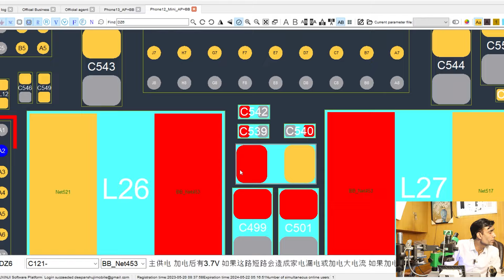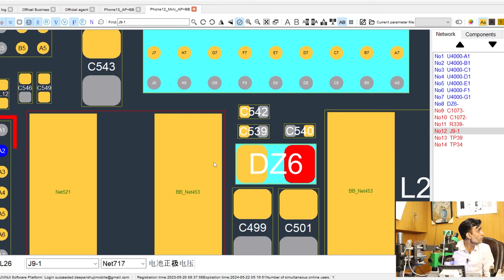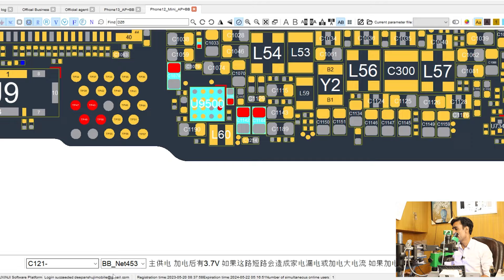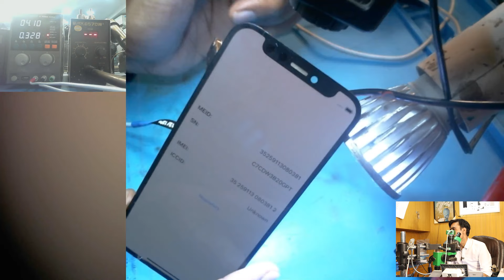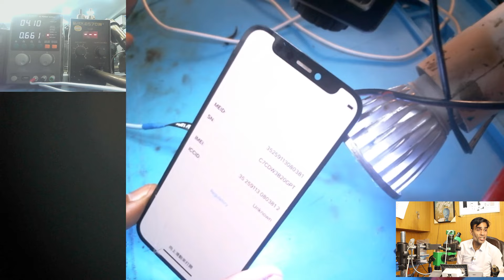iPhone 12 mini Dead 😳 Solution ✅ | Tips & Trick | iPhone Repairing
आप चाहे तो अपने साथ फ़ॉल्टी फोन ला सकते है आप AKINFO में फ्री DEMO CLASS भी ले सकते है

नमस्कार दोस्तों akinfo की youtube channel में आपका स्वागत है दोस्तों आज हम आपको akinfo की iphone रिपेयरिंग क्लास में लेकर जायँगे और वहां के बच्चों से जानते है की वो इतनी आसानी से dead iphone को भी आसानी से कैसे रिपेयर कर देते है

✅Accommodation Available
✅EMI Available
✅Technical Support

I. INTRODUCTION

Know the structure of the iPhone (Internal / External / Motherboard)
Know the iPhone motherboard ICs and the problems caused by the damage of each motherboard IC
How to use iTunes and solve system problems
How to Judge the Failure Point of Intermittent Machine Error Report and Benchmark Analysis of Restart Data
The use and introduction of tools.
Disassembly / Assembly and
reballing of IC with glues.
IC disassembly / assembly
and reballing without glues.
How to jumper (microsoldering)
How to use ZXW repair software
How to use a multimeter to detect problems
How to upgrade memory

II. PRINCIPLES

Power On principle
Display, Backlight, Touch, 3D Touch Principle
Ambient Light, Proximity sensor Principle
Buttons, Touch Id Principle
WIFI, Bluetooth Principle
Audio Circuit Principle
Camera Principle
Baseband and Single Principle
Sensor Principle
Connection Principle
Charging, Wireless Charging Principle
NFC Principle

III. PRACTICAL

Solution for iPhone 6/6S/6P/6SP Fingerprint Cable
Solution for iPhone 7/7P/8/8P the head part of Fingerprint Cable
Solution for iPhone 7/7P/8/8P the root part of Fingerprint Cable
Theory of Face ID
How to handle the Flood illuminator
How to handle the Infrared Camera
How to handle the Dot projector

IV. MICRO LEVEL

How to Handle A8 A9 A10 A11 A12 A13 A14 CPU
How to Handle RAM Without CNC and grinding pen
iPhone X Power Principle
iPhone X display / Touch 3D / Touch Principle
iPhone X Face ID Principle
iPhone X Buttons Principle
iPhone X Wifi, Bluetooth Principle
iPhone X Audio Circuit Principle
iPhone X Camera Circuit Principle
iPhone X Baseband and Single Circuit Principle
iPhone X Sensor Principle
iPhone X PC Connection Principle
iPhone X Charging, Wireless Charging Principle
iPhone X NFC Principle
Camera Shake
Camera Unfoused
Broken Camera Cable
iPhone 6 to 11promax every model Swap board detail Theory tips
How to Swap board-Hand skills Practically
How to use JC NAND Programmer to unlock WiFi
How to use JC EEPROM Programmer to read and rewrite the data of EEPROM
How to Swap the upper board to fix all problem of iPhoneX upper board
How to Swap the lower board to fix all problem of iPhoneX lower board
How to handle the A11 CPU,Baseband and other chips for keep data swap board

SOME TRENDING TOPICS

2ND

Complete Iphone Basic to advance to micro level

👉🏻Face ID
👉🏻NAND Upgrade
👉🏻All IC Work Power, CPU, Ram, NAND IC etc
👉🏻Safe Method to Remove A8 to A14
👉🏻Code Errors
👉🏻Errors 9 & 14
👉🏻Work In Sandwich Board
👉🏻P-12, Magic, JC Box All Box Training
👉🏻Data Recovery
👉🏻How to Repair Drill By CPU
👉🏻iCloud Bypass/Unlock(Legal Ways)
👉🏻Motherboard Swapping
👉🏻Memory Upgrading 16 GB to 128 GB.
👉🏻Fault Finding,Tracing & Schematic
👉🏻Component Knowledge

Facilities
✅Online & Offline Classes Available
✅Accommodation Available
✅EMI Available
✅Technical Support